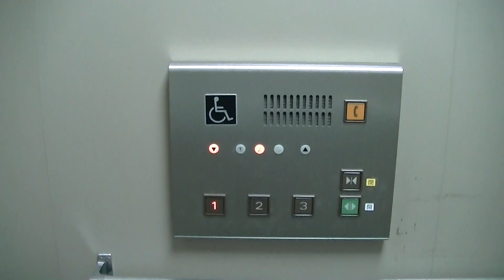宗像市役所のエレベーター（三菱製）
－－説明－－－－－－－－－－－－－－－－－－－－
東郷1丁目にある「宗像市役所」のエレベーターです。
後付け設置された車椅子対応の後期型エレアドVで、本庁舎に1基設置されています。アナウンスも到着チャイムも一切ありません。
－－諸元－－－－－－－－－－－－－－－－－－－－
メーカー：三菱
機種：Elepet Advance V(エレペットアドバンスV)
用法：乗用
定員：13名
積載：900kg
駆動方式：ロープ
扉：CO
設置数：1
停止階：1,2,3
アナウンス：×
防犯カメラ：×
メンテナンス：西部エレ

－－住所－－
福岡県宗像市東郷1丁目1-1

Mitsubishi Traction Elevator at Munakata City Office,Munakata City,Fukuoka Pref.